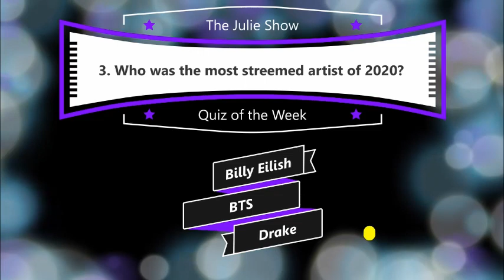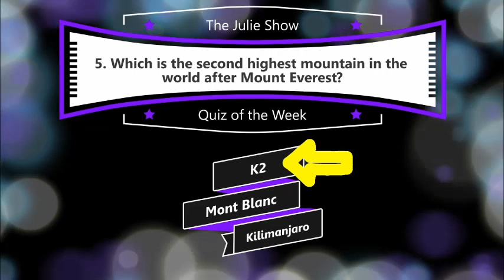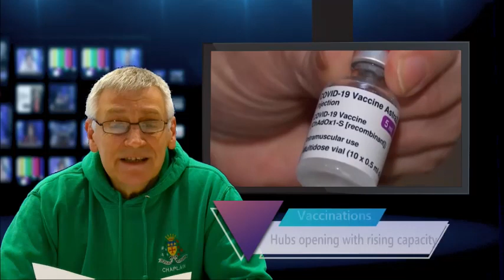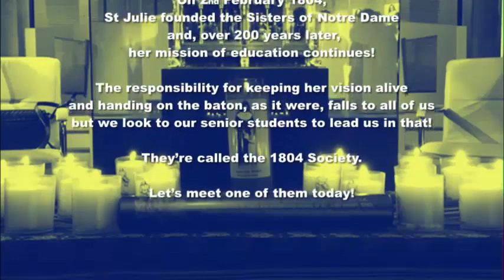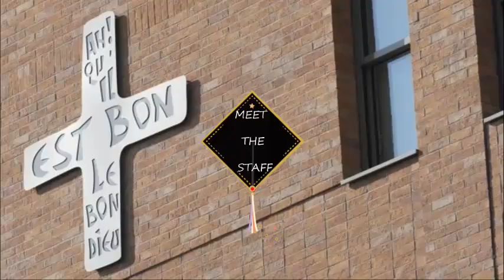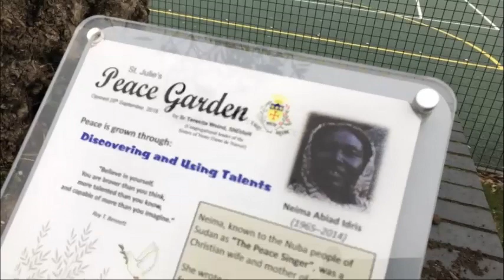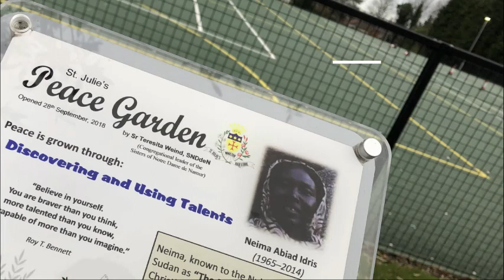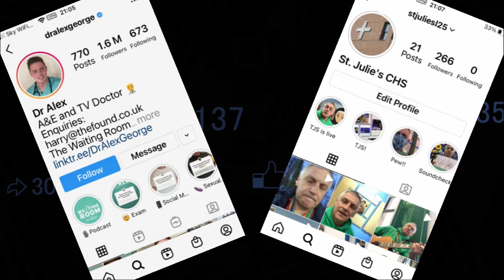The Julie Show - Episode 2 - 22nd January, 2021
The Julie Show from St. Julie's Catholic High School, Liverpool